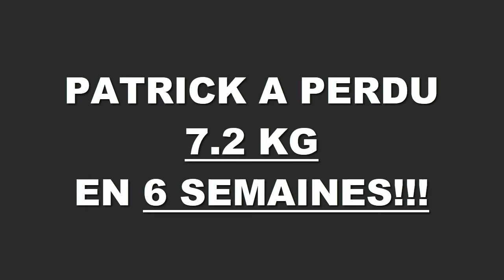Transformation physique rapide Rennes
Patrick a perdu 7,200 kgs en 6 semaines à la Training Academy